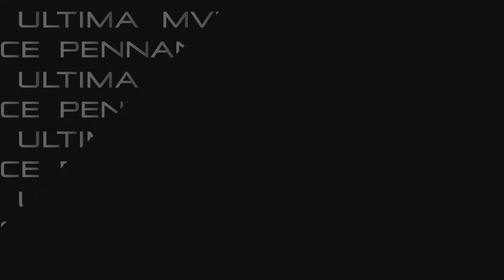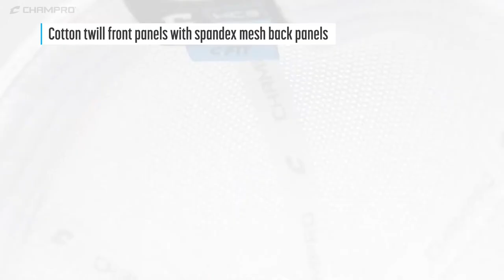CHAMPRO Cap Line-Up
Learn about our diverse line-up of CHAMPRO caps!